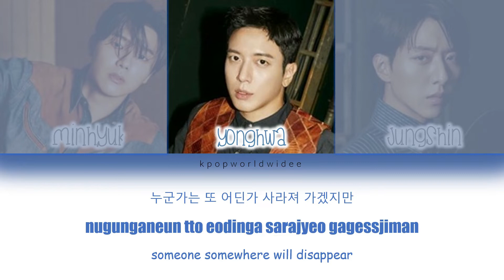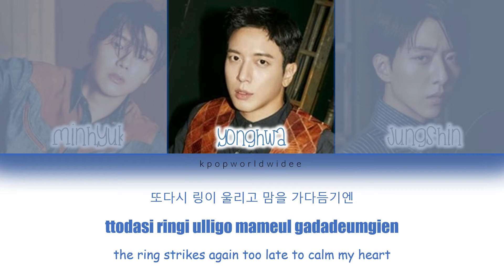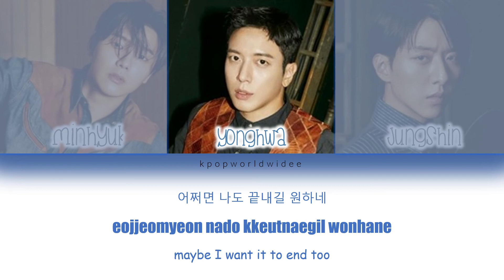CNBLUE (씨엔블루) - Royal Rumble (Color Coded Lyrics) [HAN/ROM/ENG]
CNBLUE (씨엔블루) - Royal Rumble LIVE [CONCERT TOUR]

Royal Rumble
CNBLUE
Track 6 on
EUPHORIA